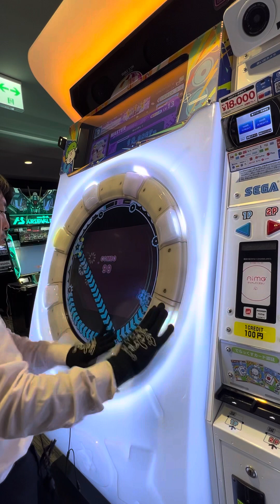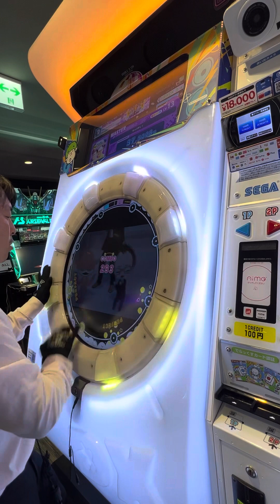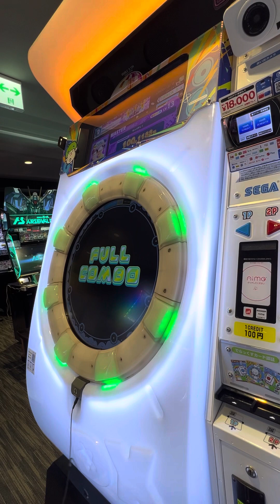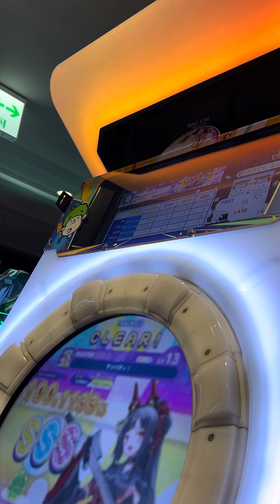【maimaiでらっくすBUDDiES】 maimaiでらっくす maimai GIGO町田 2023/09/22